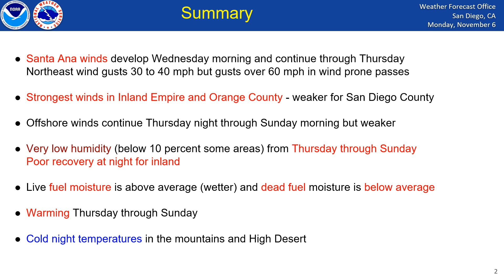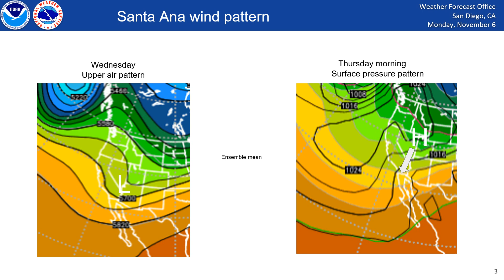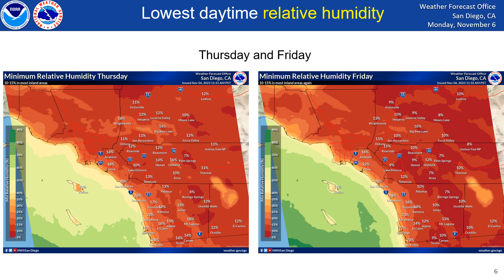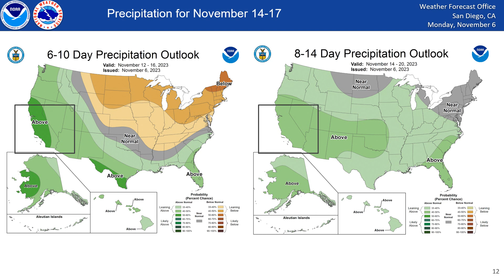Weekly Weather Briefing for November 6, 2023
Santa Ana Winds will occur Nov. 8-12, strongest Nov. 8-9.  An outlook for a Pacific storm system in the Nov. 14-17 time range is also included.